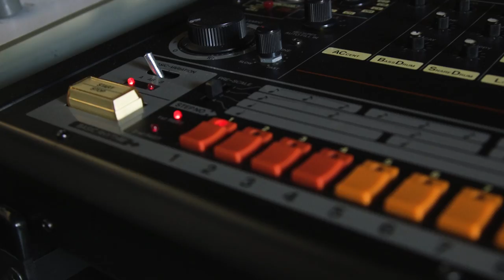“808": The Making of the Documentary on the Roland TR-808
808 The Movie Producer Alex Noyer reflects on making the critically acclaimed film which documents the musical and cultural impact of the Roland TR-808.